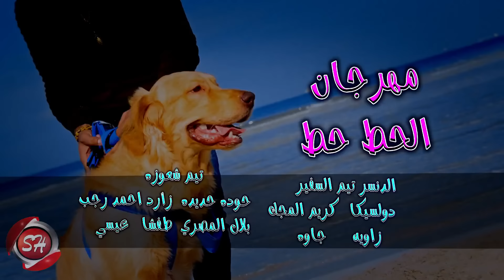كليب مهرجان الحط حط - هيما ابو لبن - 2019 - ABO LABAN - ELHAT HAT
جميع الحقوق محفوظة لقناة شعبيات الفضائية